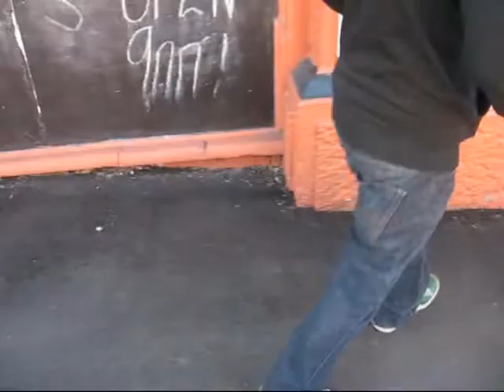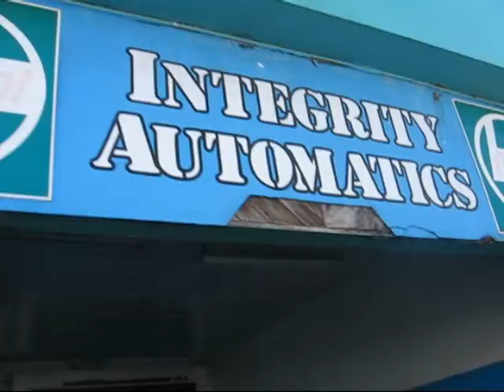NU PARKOUR invented in NZ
Like skating without a skateboard.
hugs and other nonviolentweapons "extreme sports" sub-sport action exercise new zealand nz dunedin buck toki none lo level bueno kapai dumb awesome ridiculous abstract convenient x-factorLike skating without a skateboard Music by - Otepoti Unnaground
Big Fat Raro - Da Suss Dunedin 2009
Not to be confused with Parkour which is much more impressive subtle art Nu Parkour microversion nuances anyone can do it exercise reinforces balance competence

a completely new sub-sport.
Great low level exercise and reinforces balance and competence.

Dunedin 2009

Big Fat Raro - Da Suss